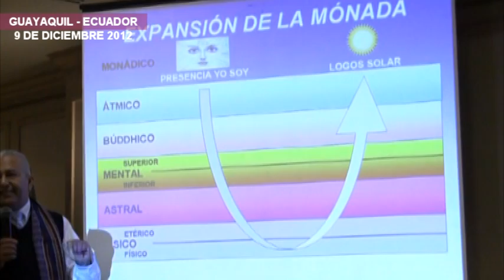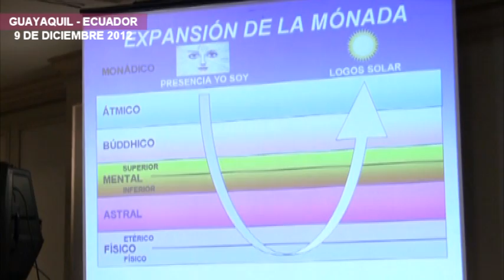SENDERO DE EVOLUCIÓN, por Rubén Cedeño